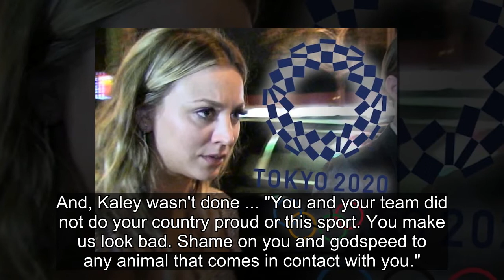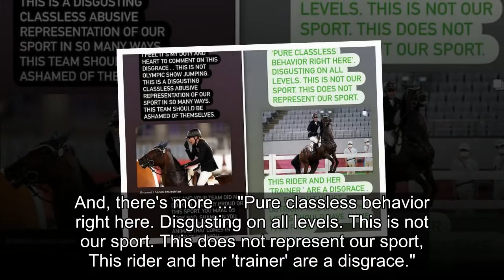Kaley Cuoco Says Olympian Who Struck Horse is 'Classless,' 'Disgusting'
TMZ.com
Kaley Cuoco is enraged at the trainer in the Olympics who hit her horse with her fist, calling the move "classless" and "abusive."
Kaley launched hard on Annika Schleu and Kim Raisner from Germany, who tried in vain to get Saint Boy to jump during the event. The coach, Kim Raisner, is al